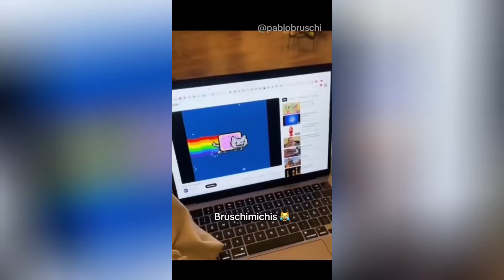😹 Lo Mejor De Los Bruschimichis @pablobruschi № 79💗 Hora De Risa 🐈💕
😹 Lo Mejor De Los Bruschimichis @pablobruschi 💗 3 Horas De Risa 🐈💕